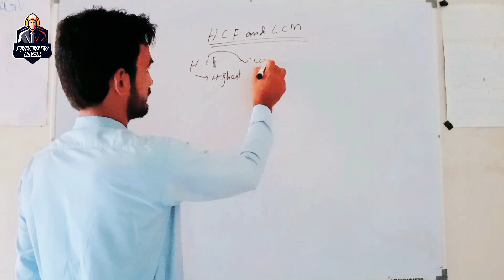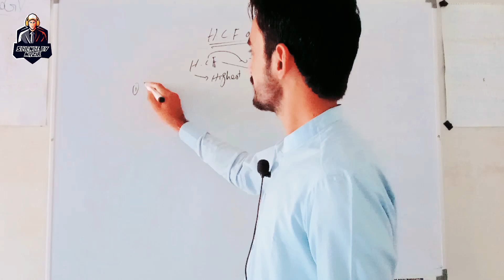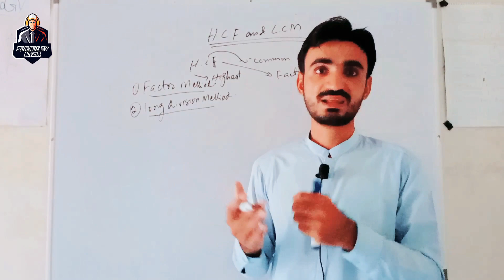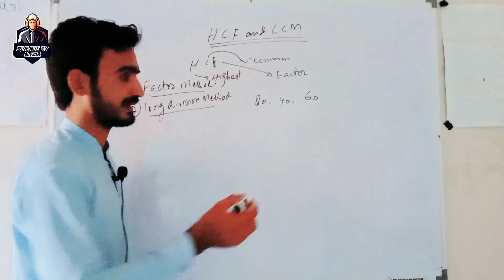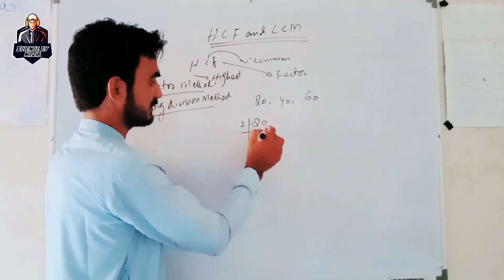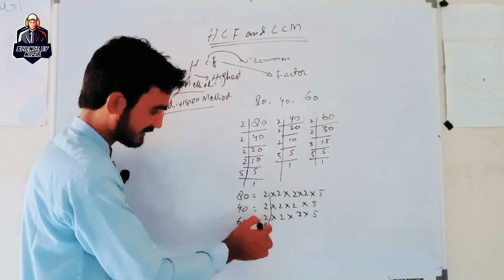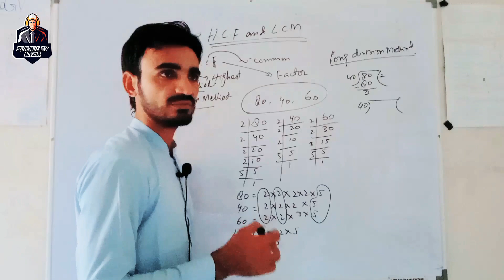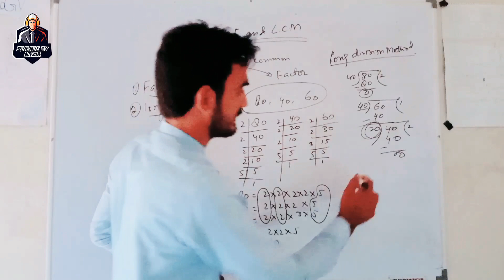LCM & HCF short tricks For PST & JEST || Maths 4 to 10 basic level || PST & JEST Test Preparation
1st Lecture About How to Calculate % short tricks lecture here

Sindhi Grammar first part from STBB

Sindhi Grammar 2nd part from STBB

Sindhi Grammar 3rd part from STBB

Sindhi Grammar 4th part from STBB

Come and Join us through this channel

Sindhi MCQs part 1 is in given below link

SINDHI MCQS PART 2 is in given below link

Sindhi class wise MCQs complete here

You can download PDF of SINDHI MCQs part 1 2 & 3 complete here in this given below link

Social study class 8 complete

Social study class 7 complete

Social study class 4 5 & 6 complete

SCIENCE class 4 5 & 6 complete here

Science class 7 complete here

Science Class 8 complete here